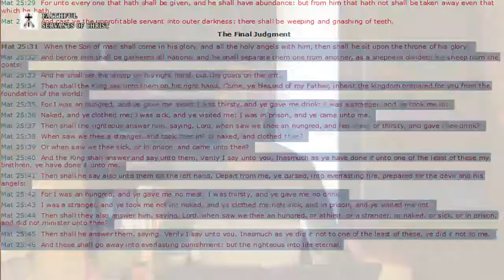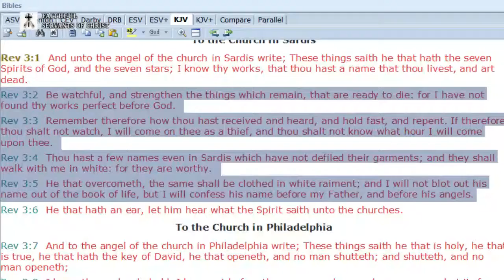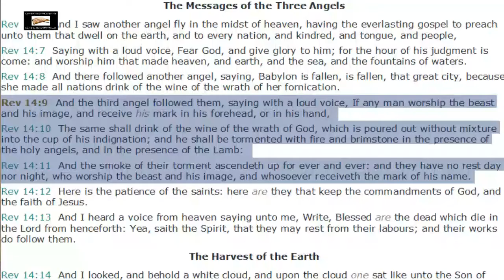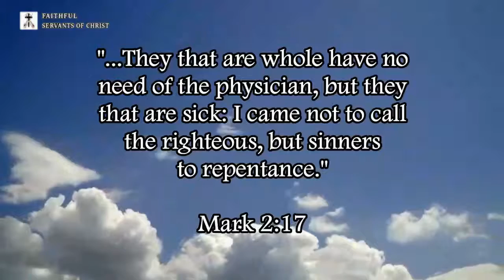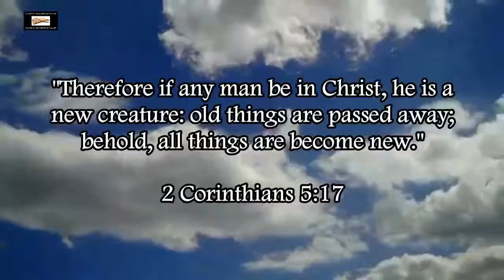Ed Pfenninger Lies About Salvation In The Time Of Jacob's Trouble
The heresy that salvation is always the same is very dangerous because it will get people thinking they can take the mark of the beast and still be saved. Heretics like Pfenninger will say that true Christians won't take the mark, but that still doesn't prove that they can't lose their salvation in that time period because Revelation 14:9-11 makes no distinction between saved people and lost people, it just says "if any man takes the mark" that includes both saved and lost. If a saved person knows it's the mark and takes it anyway, they will lose their salvation, and anyone who denies that is calling God a liar in Revelation 14:9-11.